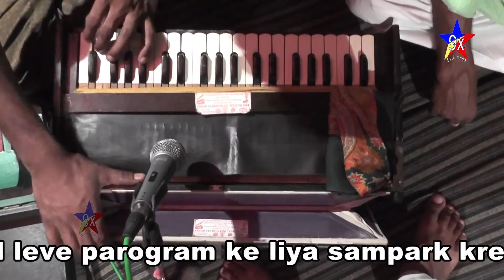Tlai Khaida Kuuu Ruke Marai Chad Ja Jine Partai Singer- Parveen Ranila\\star 9x\\2018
Ragni -Tlai Khaida Kuuu Ruke Marai Chad Ja Jine Partai
Singer- Parveen Ranila
Programm - Nangla (Mahendergarh)
Editor - Star9X Director - Manjeet Khudana